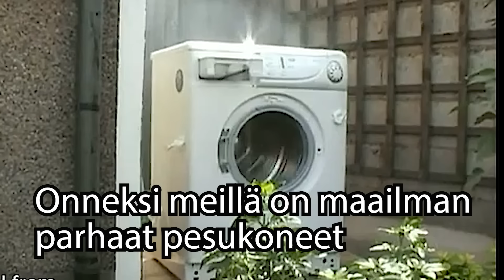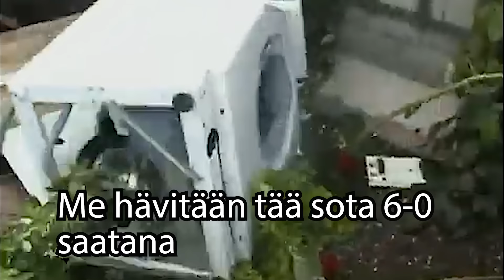Vladimir Putin ja venäläiset vempeleet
Putin ja Shoigu seikkailevat erilaisilla liikennevälineillä. Vauhtia ja vaarallisia tilanteita.